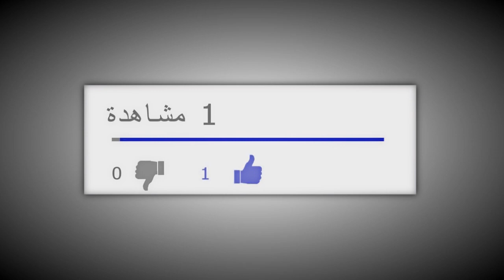فوزي لقجع مهدد بعقوبة من الفيفا لهذا السبب